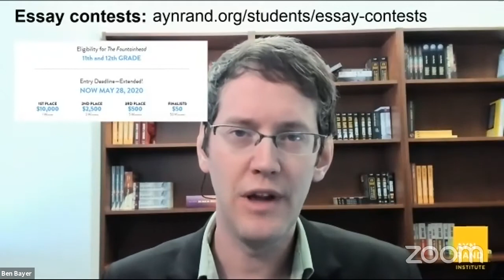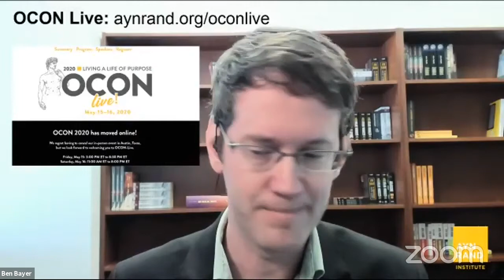Discussing The Fountainhead, Part IV, Chapters 1–10.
A discussion of The Fountainhead, Part IV, Chapters 1–10.

Discussion questions for this session:

1. What does Wynand see in Roark, and what does Roark see in Wynand? Why does Wynand choose not to treat Roark as he has treated other men of integrity?

2. What do we learn in this reading about what motivates Elsworth Toohey, especially from his actions regarding Cortlandt Homes?

3. How does Keating change in this reading? Why does he approach Roark in the way he does? Why does he react to Catherine as he does?

4. Motifs of springtime and youth appear frequently in the first half of Part IV. How do they relate to themes the author is developing?